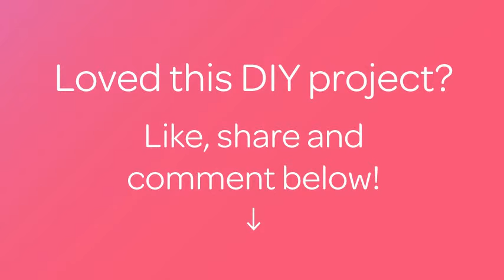Crea un Adorabile Pinguino di Pasta Modellabile - Fai da Te Creazioni - Guidecentral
Informazioni su questo Fai da Te:
- Titolo: Crea un Adorabile Pinguino di Pasta Modellabile

Occorrente:
- Pasta modellabile sintetica bianca, gialla, arancione e nera
- Un gessetto nero
- Uno spillo con occhiello
- Un pennello